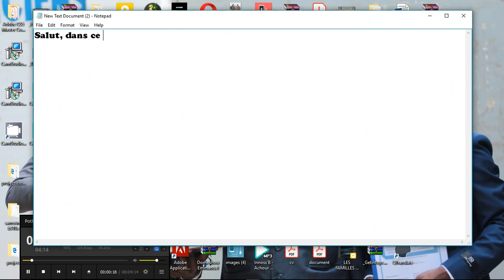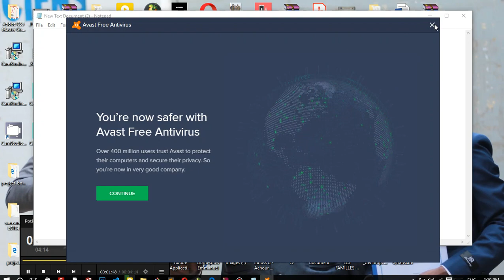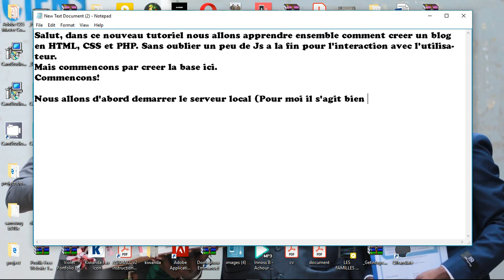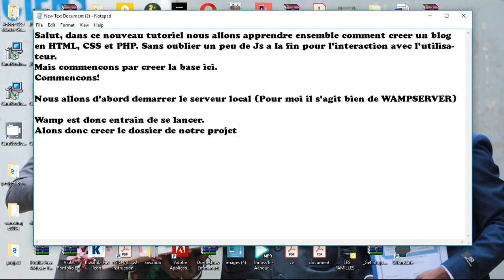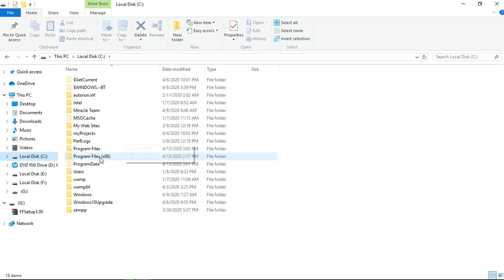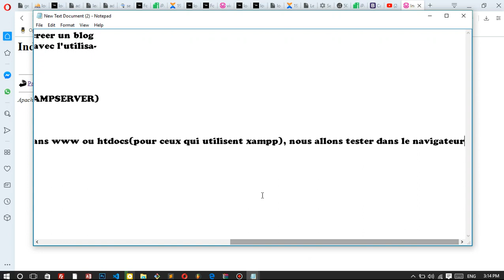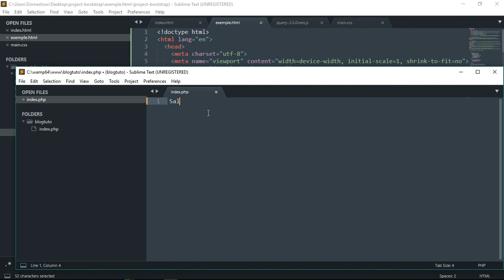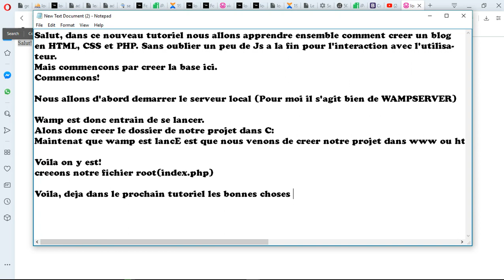01 Créer son Blog en HTML, CSS, JS et PHP(Introduction)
Dans cette video nous allons juste creer la base de notre projet.
Vous aurez donc besoin d'un serveur local, un editeur de texte et un navigateur.
Commencons!